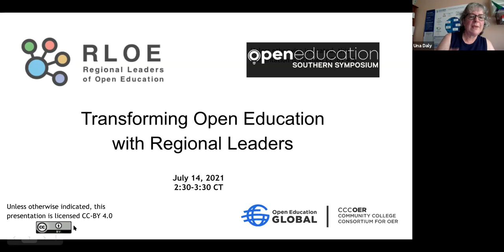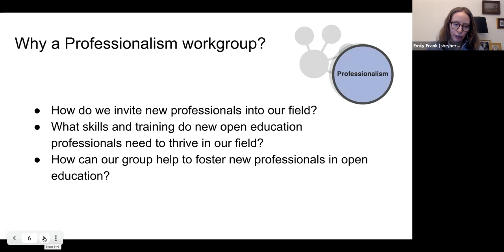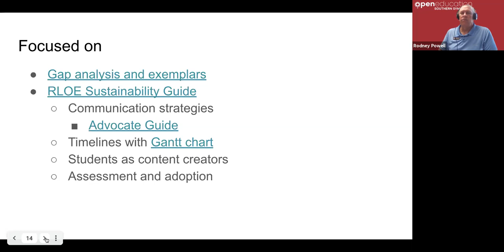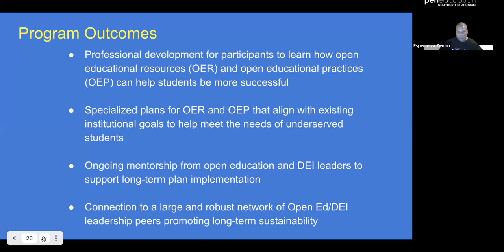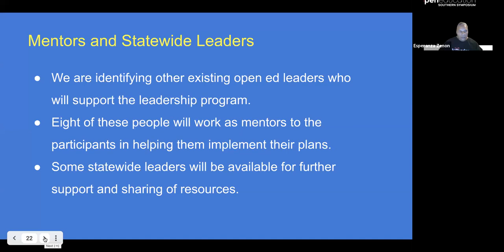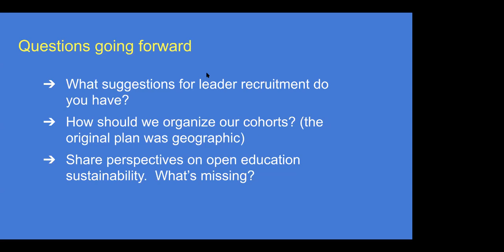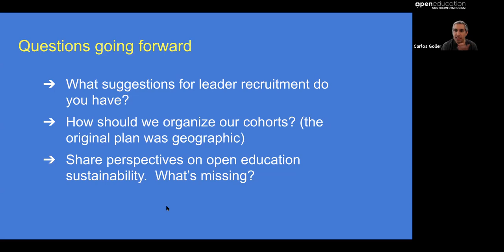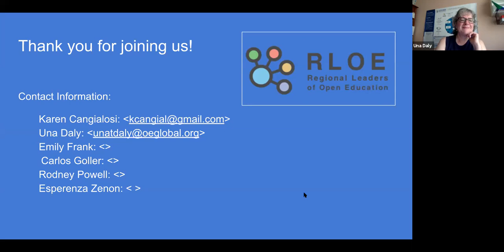Building the Open Education Profession with Regional Leadership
The Community College Consortium for Open Educational Resources (CCCOER) is developing a Regional Leaders in Open Education (RLOE) Network to transform the open education movement into a professional field. This network will bring leaders from across institutional and state / provincial boundaries together to learn and collaborate on building strategic plans to address open education policy, professionalism, stewardship and sustainability.

The RLOE project was launched in 2019 motivated by a growing need to collaborate to find solutions for common issues around open education advocacy and implementation and eliminate duplicate efforts. As the open education movement transforms into a professional field, leaders from colleges, universities, library consortia, and statewide agencies were invited to join the initiative to collaboratively define frameworks for:
• Open education policy and implementation
• Stewardship of open education content and data
• Professionalism of the open educator, and
• Sustainability of open education at institutions

With a new 2 year grant the collective work done through that project is now being converted into a Regional Leaders of Open Education Network program. This program will provide professional development, mentoring, and a network of peers to support development of open education plans and subsequent implementation. A key component of this program is the creation of a network of leaders who help each other with these efforts.

Join us to hear more about this transformational program and the ways in which it can strengthen and enable a strategic, comprehensive, and long term approach to open education initiatives at your organization. A statewide library consortia leader and a community college OER leader will share their experiences and aspirations for the program. The audience will be asked to engage in several leadership scenarios for open education challenges.

Presenters:
Una Daly
Emily Frank
Rodney Powell
Carlos C. Goller
Esperanza Zenon